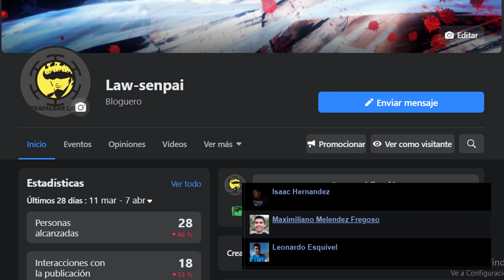10 Datos Curiosos de Fatgum | ¿Inspirado en la Muñeca Matrioska? | Curiosidades Boku no Hero